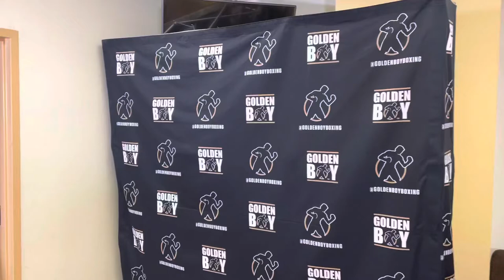“I want all the top prospects. I want Keyshawn” Floyd ‘Kid Austin’ Schofield Pre-fight with IOTBA